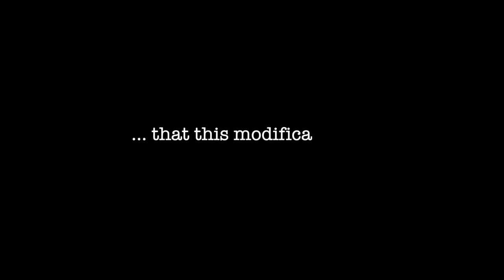Great Swiss Army Knife Modification! How to transfer a standart Victorinox into a one handed blade.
In this video i show you how to transfer a standart Victorinox Swiss Army Knife into a one-handed folding knife. If you do this modification you lose the Victorinox warrantie.

👉 Links for my books, Swiss Army Knives and equipment below
Used Knife: Victorinox Huntsman